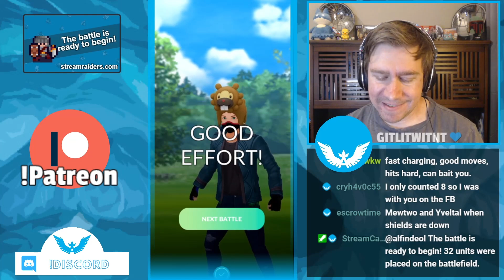Does Tina, Dialga and Melmetal Still Work in GBL? | Pokémon GO Battle League | Master League PVP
Is the team a creative tour de force? No. Does it get us a LOT of wins in Master League GBL? YES. There's a reason why Giratina, Melmetal and Dialga dominated the meta before, and it looks like they can still do it.